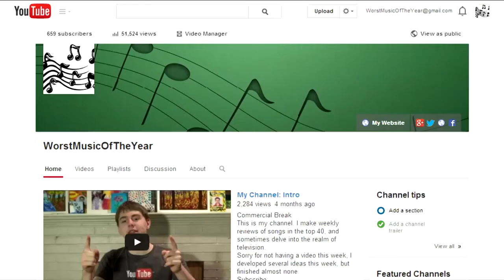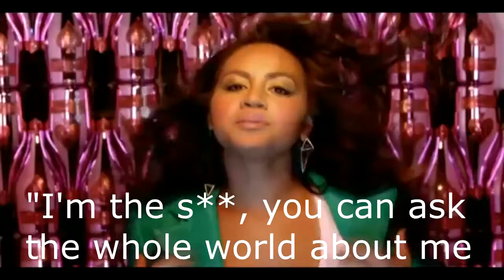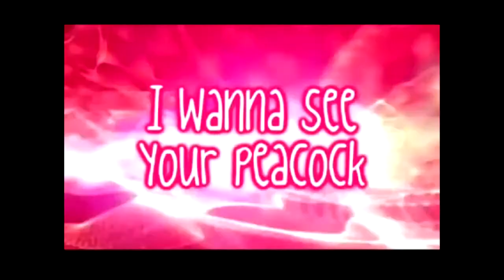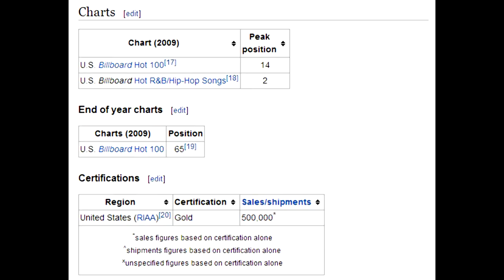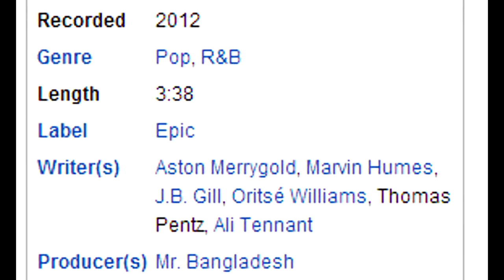TNS Classics: WMOTY: Top 10 Worst Bangladesh Songs Of All Time!